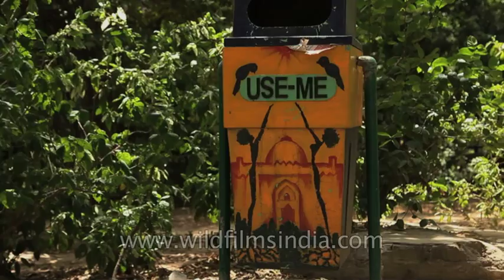Crazy canvases: the story of dustbin art in Lodi Gardens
Painting dustbins, colouring the world of trash.  The project was started in 2013 with artists and amateurs painting approximately 50 dustbins in Lodi Garden, New Delhi.

Both artists and amateurs contributed their skills and materials to the project, without remuneration.  A certificate and memento of this joined project by the NDMC and Delhi street art were given to all the artists, as a thank you for their efforts.

For most Delhiites, Lodi garden is the go-to place for picnics, a morning walk or to shake off the big city feeling for a moment…

For one individual, Yogesh Saini, a regular jogger in the garden, the replacement of the old dustbins he saw one morning, turned into a new way to showcase art.  Graffiti, colouring the world of bridges, pillars and run-down buildings are no longer the only places art can be found.

Yogesh decided to pitch his idea to the NDMC, the New Delhi Municipal Council. He digitally morphed art which he downloaded online wrapping it around the pictures of dustbins – showcasing his idea for the dustbins. Painting the dustbins, colouring the world of trash.  The project was started with artists and amateurs painting approximately 50 dustbins in the garden.

Artists taking part in this project were of the opinion that art no longer belongs exclusively in exhibitions and museums, and a project like this gives people an opportunity to get involved in beautifying their city and being part of the big picture.  Both artists and amateurs contributed their skills and materials to the project, without remuneration.  A certificate and memento of this joint project by the NDMC and Delhi street art were given to all the artists, to show gratitude for their efforts.

They hope, that the art would make the dustbins more noticeable and contribute to cleaning up the city bit by bit, by encouraging people to dispose of their waste in dustbins rather than elsewhere. With the project finished, the aim is now to colour more of Delhi – walls, subways and Metro pillars are only some of the ideas.

A greener, and more colourful Delhi… And a little fun for those who care to look!